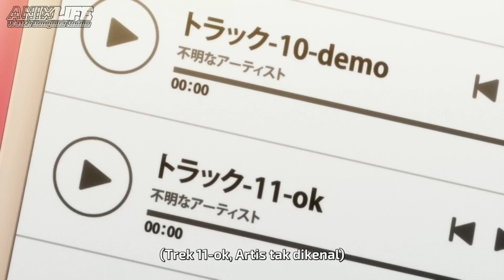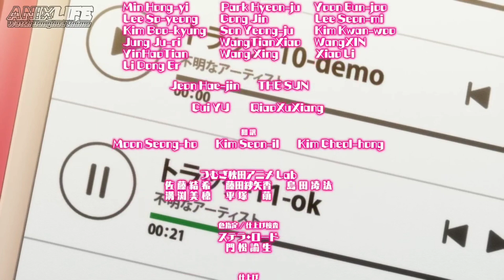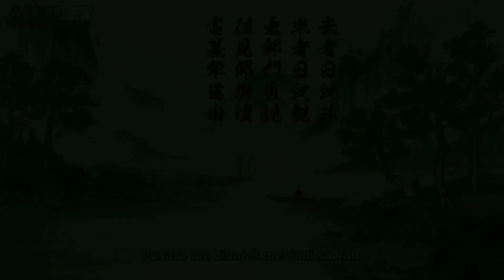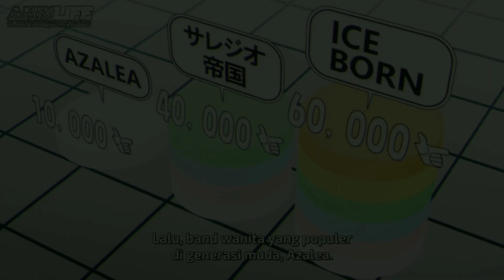#2 Batle Rapp paling epic | paripi koumei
Detail

judul anime :
English: Ya Boy Kongming!
Romaji: Paripi Koumei
Japanese: パリピ孔明

Genre: Comedy, Drama, Music, Slice of Life, Supernatural
Tanggal Tayang: 5 April 2022
Karya Asli: MANGA
Studio Animasi: P.A. Works
Sutradara: Honma Osamu